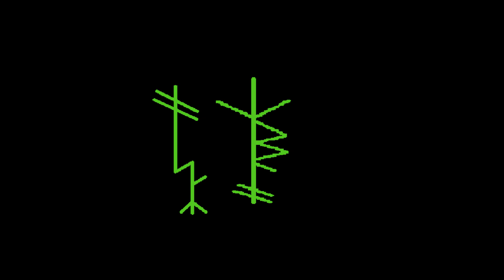Mythological Mondays: Askr and Embla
Welcome to the Norse story of the first humans askr and Embla , but is it really the same as Adam and Eve?